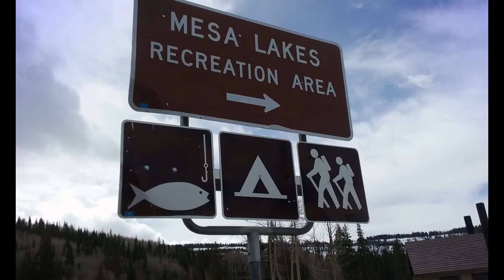Mesa Lakes - May 15, 2016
Take the opportunity to enjoy the snow on the Grand Mesa while you still can. On Sunday, May 15, 2016, you can still find waist deep snow at Mesa Lakes